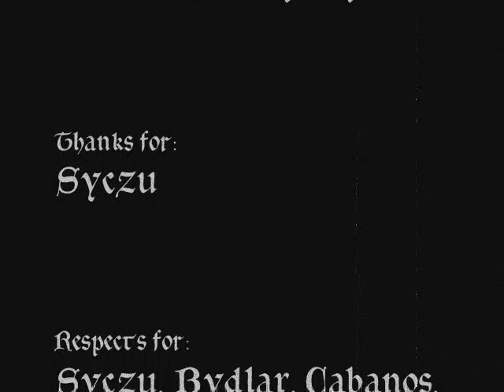Warhammer "Broken Hammer"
Montage from Warhammer 40000 Dawn of War